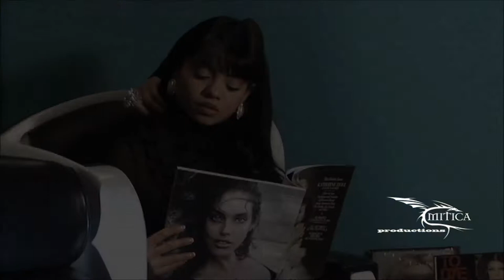Making off - Natalia Sanchez - 1 part.wmv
Mitica Productions New York 2011- making-of NATALIA SANCHEZ made by Andres Rivera Director and Producer of Film and Tv and Ivan Morales Production and Marketing Manager.  Shoots by Andres Rivera and Catherin Rivera , Edited by Andres Rivera. Place, PILATOS HAIR SALON Y BOUTIQUE.